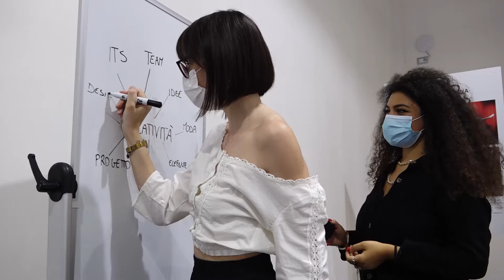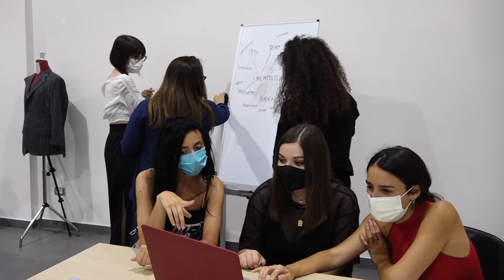Servizio il ministro Di Maio in visita alla Maison Cilento